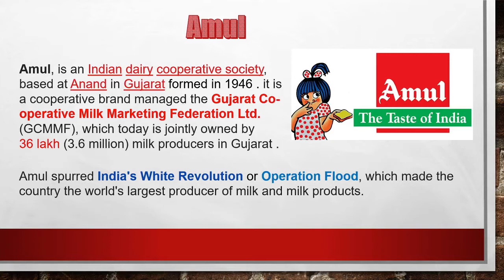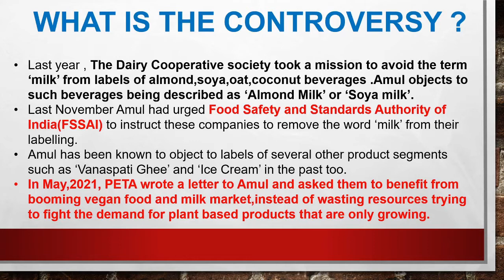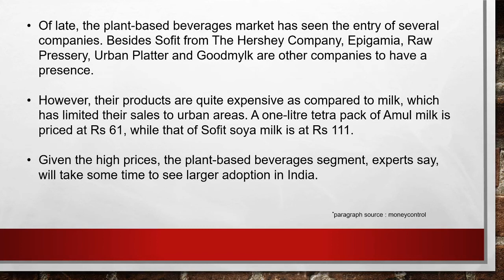Amul vs PETA controversy explained in Bengali | Animal milk vs Vegan milk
Last week a verbal spat developed between PETA and Amul ,India's No 1 dairy company over production of animal milk . PETA asked Amul to shift towards vegan milk and Amul had it's own reply . In this video we have tried to explain what is vegan milk and difference between vegan and vegeterian.

This is a video for both knowledge and educational purpose.

Information collection : Debangsu Saha .
Slide creation : Debangsu Saha
Video & Voice : Sritama Kar.
Image credit : Peta.org , SankalpIndia foundation ,shutterstock .
Thumbnail Credit : Aditi Kapat.